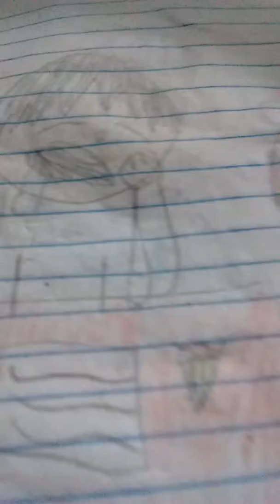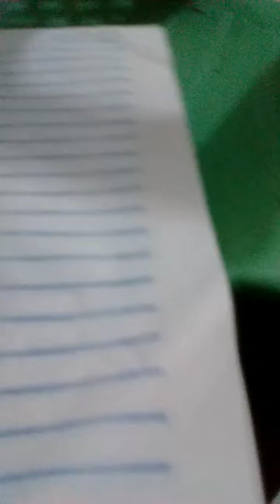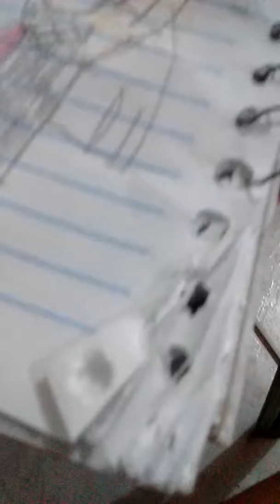História do Fortaleza o aluno roubado os meus lápis de cor